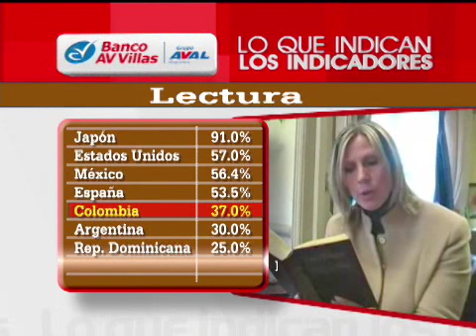Indicadores Abril 20 de 2013